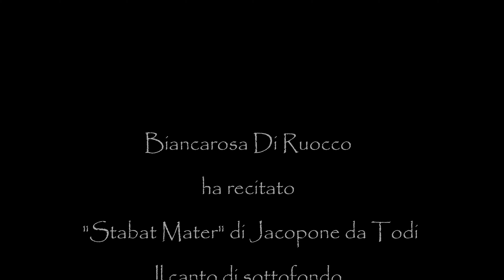Stabat Mater - Biancarosa Di Ruocco, Paola Tozzi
Dallo spettacolo "Donna de Paradiso" - Il pianto della Madonna di Jacopone da Todi - con Biancarosa Di Ruocco e Paola Tozzi, rappresentato nel Museo Archeologico Nazionale di Eboli e della Media Valle del Sele il 5 maggio 2024 a cura de "I Cantori di San Lorenzo" e dell'Aps "Solidarte".